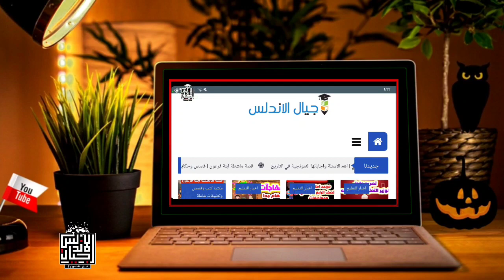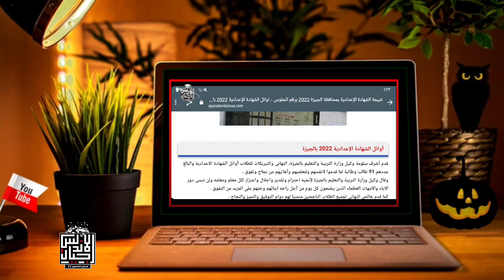الف مليون مبروك ظهور نتيجة الشهادة الإعدادية بالاسم ورقم الجلوس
نتيجة الشهادة الإعدادية بمحافظة الجيزة 2022 برقم الجلوس - اوائل الشهادة الإعدادية 2022 بالجيزة